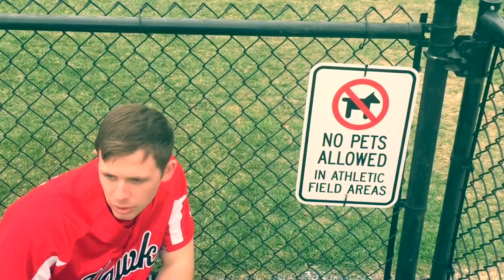Katy Perry- Roar, perfromed by Saint Joe's University Club Baseball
Video features Louie and was produced and directed by Scott.
Saint Joseph's University Club Baseball produced this for its fans, supporters, and anyone who appreciates Katy Perry.